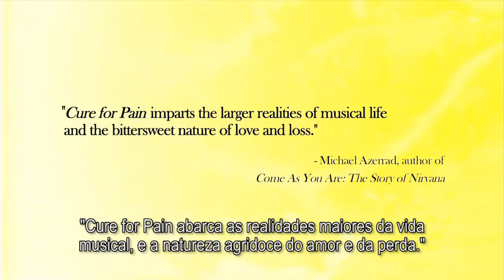Trailer - Cure For Pain 2011 - História de Mark Sandman de Morphine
Trailer del documental - Cure for Pain - The Mark Sandman Story (2011)

El documental narra la historia de Mark Sandman, el carismático líder del grupo de rock Morphine. Con sólo un contrabajo, un saxo y una batería, el grupo logró crear una de las músicas más evocadoras de su tiempo. Mezclando el jazz, el blues y el indie, sus piezas fueron apuntaladas por las poderosas letras y la particular voz de Sandman.